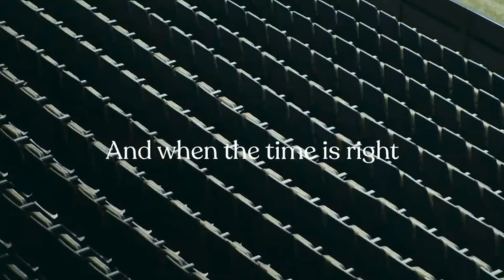Detroit Pistons Summer League | Undrafted Signees Breakdown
I break down some of the incoming undrafted signees for the Detroit Pistons Summer League. Film credit to espn, FS1, fox, toledo, jersey talk, bballbreakdown, nba.